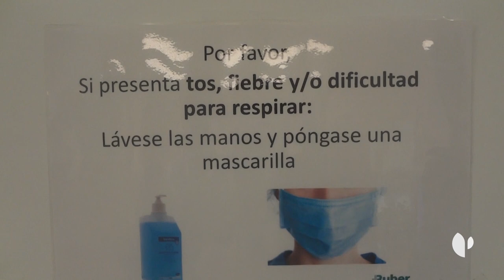Ruber Juan Bravo Hospital Seguro COVID 19